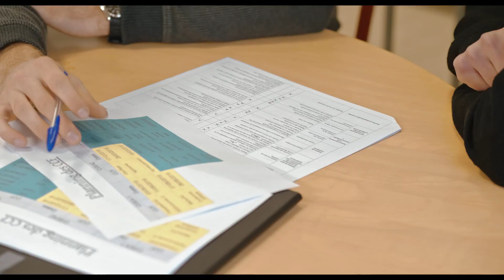Formation Bac Pro CGEA par apprentissage - CDFAA87